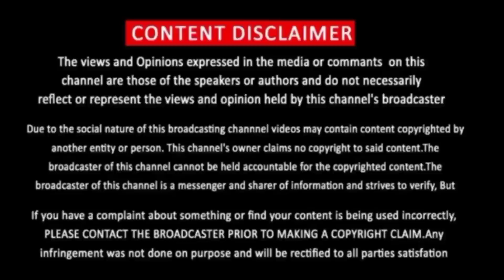Innale Vare Movie Review Tamil